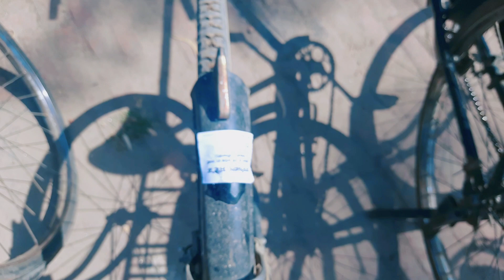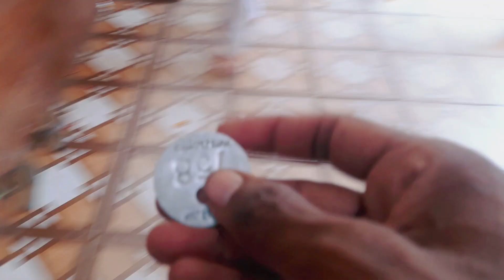Alamgir gurudwara Darshan#vlog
vlogger
blogs vlogs
hindi vlog
vlog in india
indian vlogger
Desi vlogs
Daily Vlogs
 Viral Vlog
alamgir gurudwara ludhiana
alamgir gurudwara ludhiana history
alamgir gurudwara sunday ride
alamgir gurudwara sahib
alamgir gurudwara history in hindi
alamgir gurudwara history in punjabi
alamgir gurudwara kahan per hai